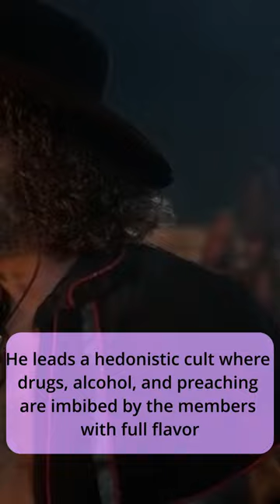WHO IS PREACHER IN THE TWISTED METAL TV SERIES?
In the Twisted Metal Peacock series who is the preacher?

In episode 8 of the Twisted Metal series on Peacock, the character known as The Preacher is played by Jason Mantzoukas.

The Preacher is the drug-crazed leader of a group called the Holy Men.

When the apocalypse started, he stopped believing in God and instead saw a God and a Goddess in every man and woman, respectively.

He leads a hedonistic cult where drugs, alcohol, and preaching are imbibed by the members with full flavor.

The Preacher is described as an unhinged character and is part of a group called the Holy Men

Created using
YOU CHAT
BING CHAT
ClipChamp

Credits
Main Menu Theme for Twisted Metal Black on PlayStation 2